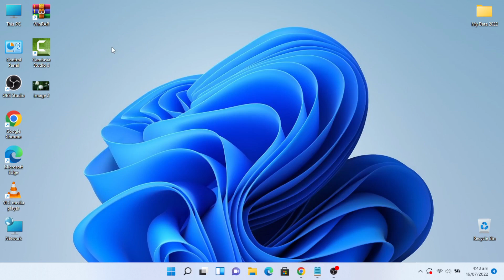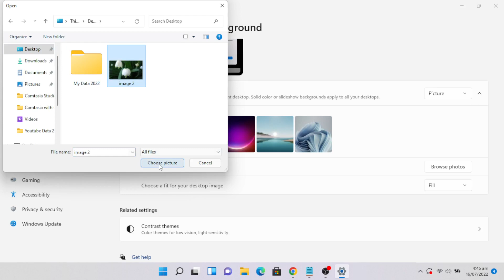How to Change windows 11 Background Easily | Change Background Wallpaper of Windows 11 Quickly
Hi friends... This video tutorial is about "How to Change windows 11 Background Easily | Change Background Wallpaper of Windows 11 Quickly"